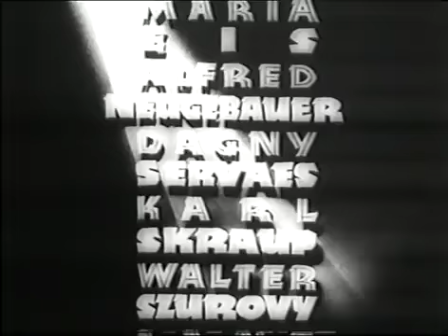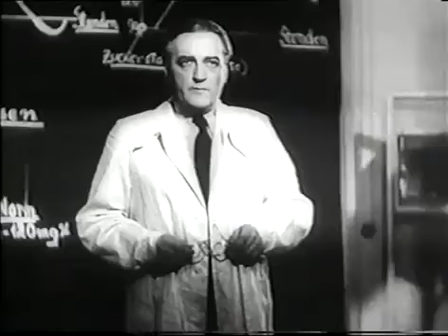Spiegel des Lebens 1938 2